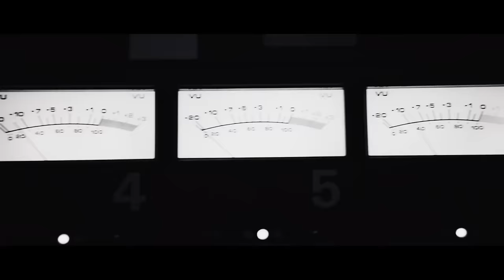The Record Company - Make It Happen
Additional live footage provided by Samuel Hensen and Beautiful Digital.

Music video by The Record Company performing Make It Happen.